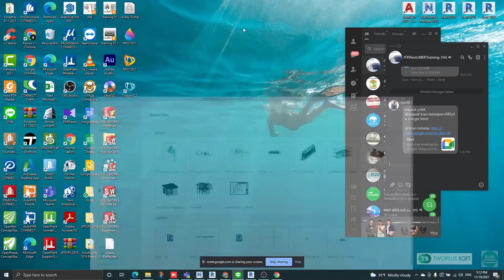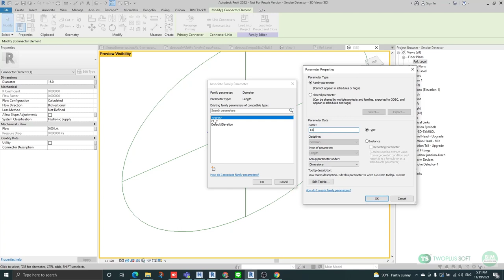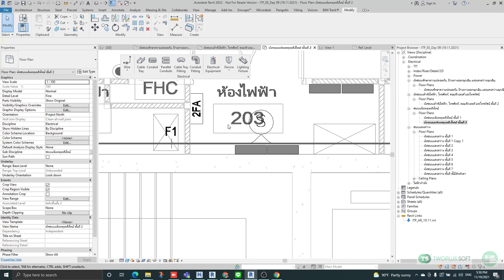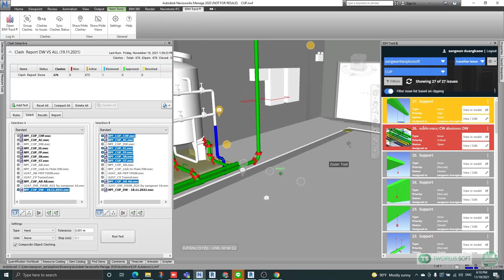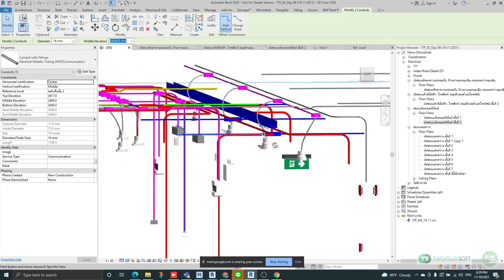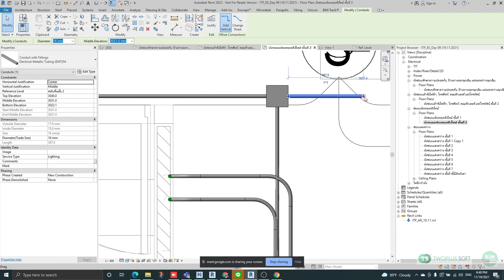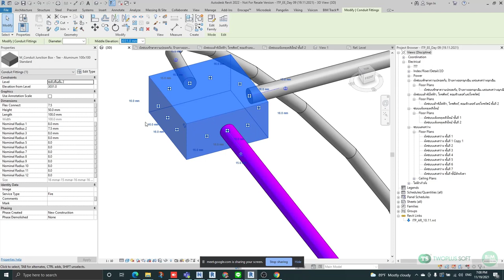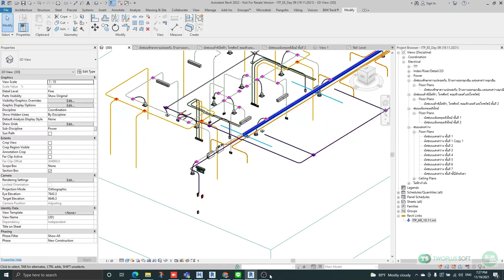BIM Electrical Day 09 19 11 2021